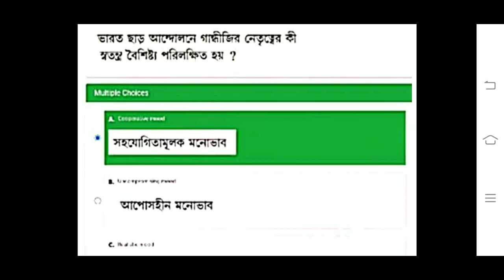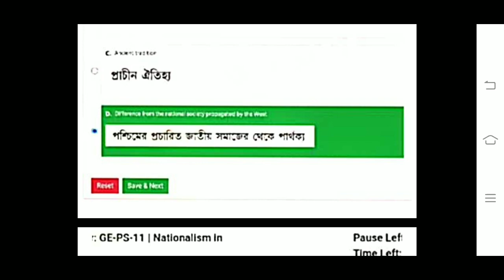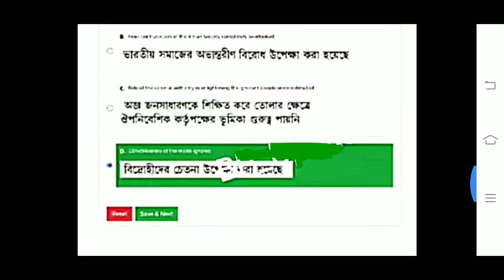NSOU GE PS 11 Final exam 2022 / GE-PS-11 /